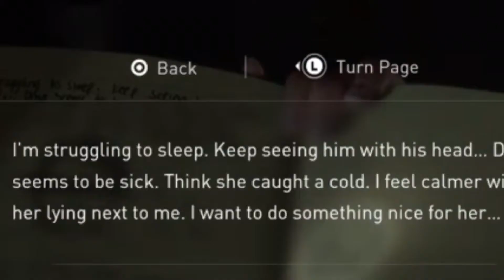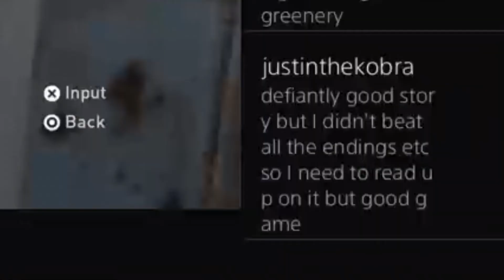BraveBunny Hightlights of The Last of Us Part 2 | PART 5 | WILL NEVER USE MY FULL POTENTIAL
Oh just some funny moments during my last of us playthrough, I love making these!

My pets insta: @Two_cats_and_a_lop

My pets YouTube: @twocatsandalop